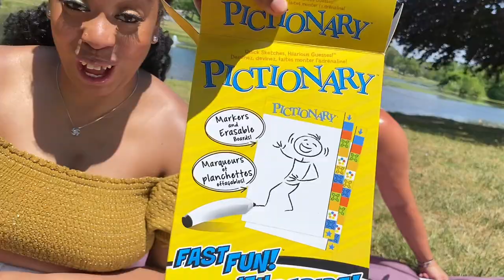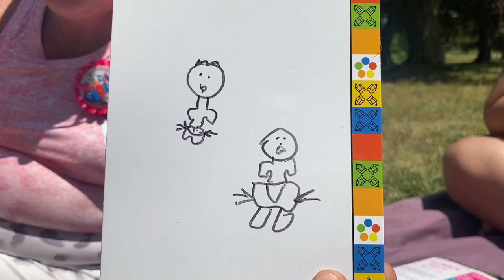Picnic surprise for the birthday ladies🥳 gemini season